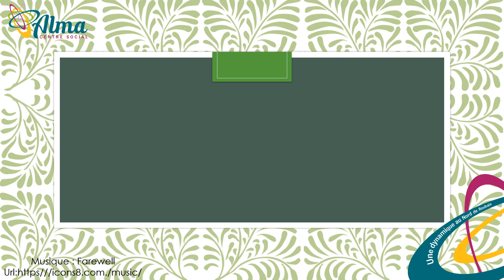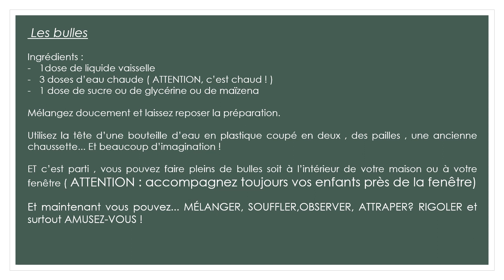COMME ALMA MAISON - Tuto bulles de savon